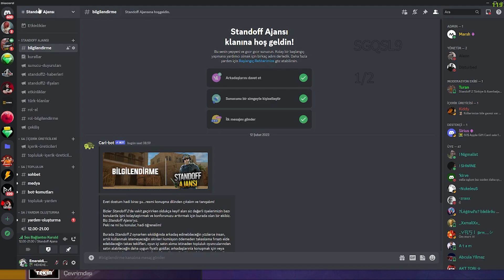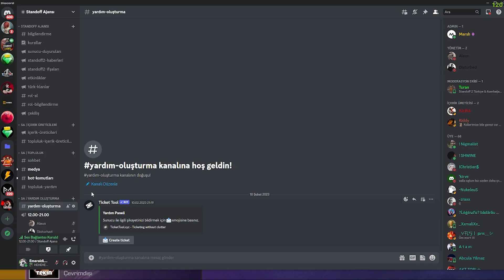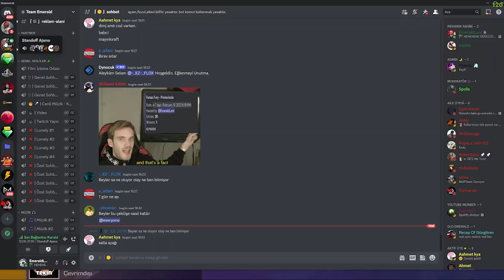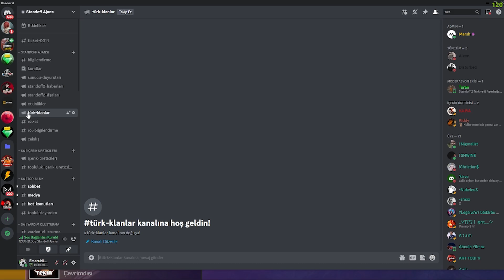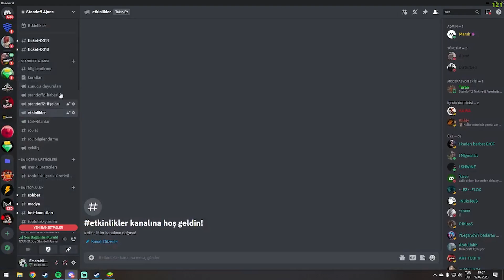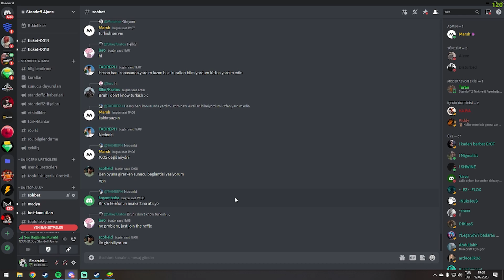BÜYÜK HABERLERIM VAR! BEDAVA PROMO KODLAR- STANDOFF2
Selam Arkadaşlar :D
Bu Videoda Standoff2 oyunundan ve türkiye planlarindan bahsettim

INTRO SARKI - Şanışer - Tarihimin Günahları
OUTRO SARKI - Şanışer - Aynı Sokaklarda